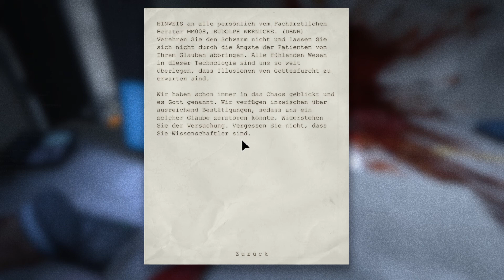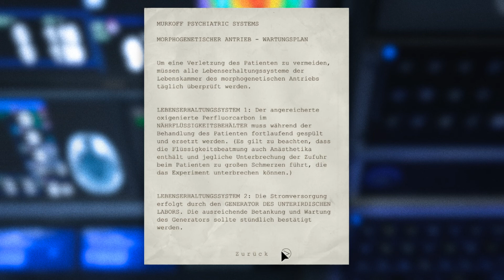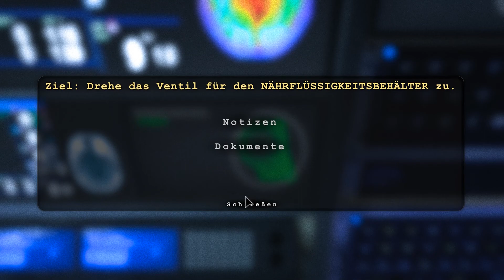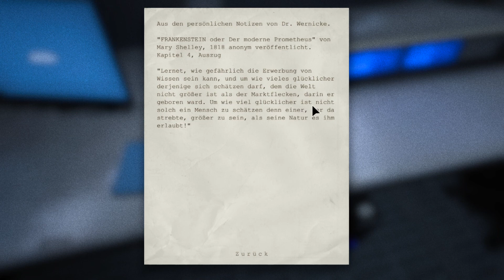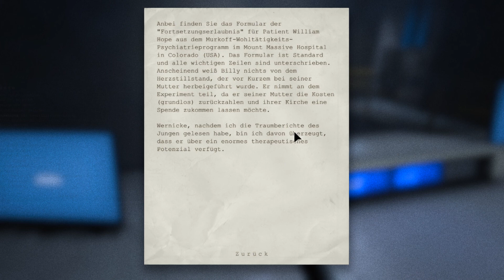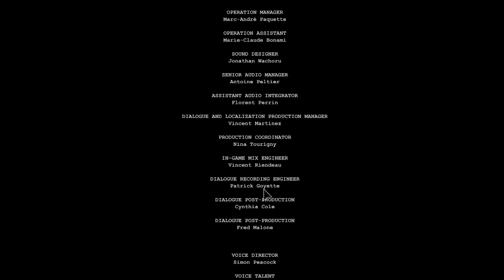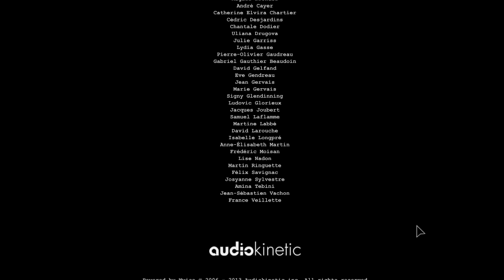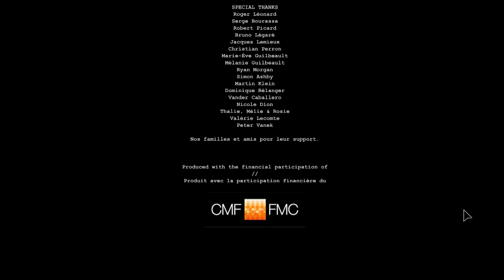★ Let's Play Outlast #18 [1080p] - Wir drehen den Saft ab! ★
Nachdem der Walrider Chris Walker unsanft in das Jenseits befördert hat, ebnen wir uns einen Weg hinaus aus dieser Hölle. Was wird uns nur erwarten? Mein Bauchgefühl sagt mir ... nichts Gutes...

Alle Inhalte dieses Videos, bis auf meinen gesprochenen Audiokommentar, gehören Red Barrels Games